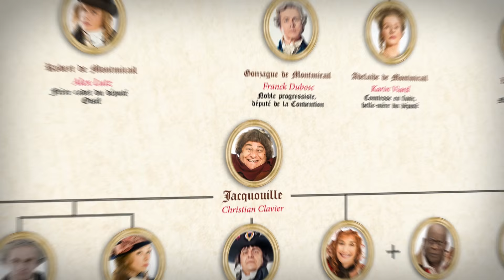Les Visiteurs: la révolution // Sylvie Testud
Achetez vos préventes :
Les Visiteurs : la révolution réalisé par Jean-Marie Poiré
Avec Christian Clavier, Jean Reno , Marie-Anne Chazel, Franck Dubosc, Karin Viard, Sylvie Testud, Alex Lutz